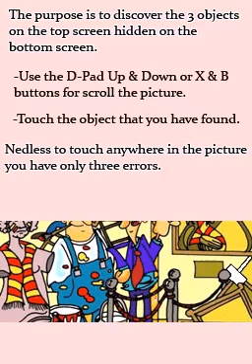Trucmuche DS 2 v1.0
Homebrew nintendo DS, "Trucmuche DS 2" par Cid2Mizard.